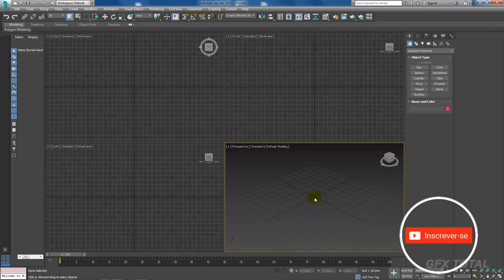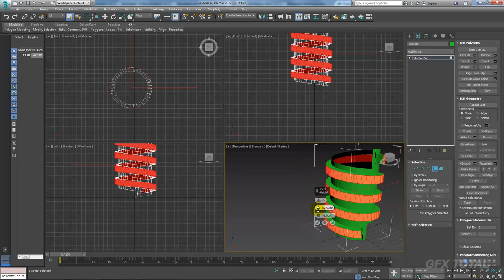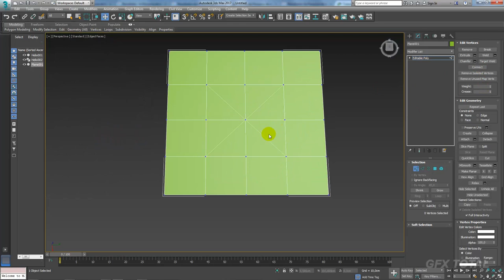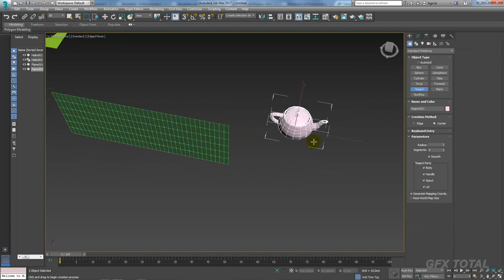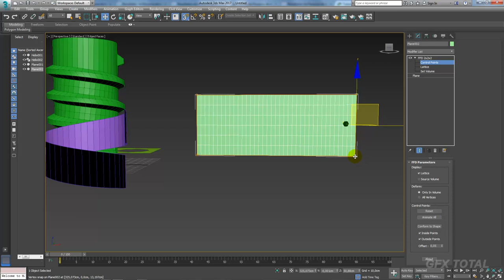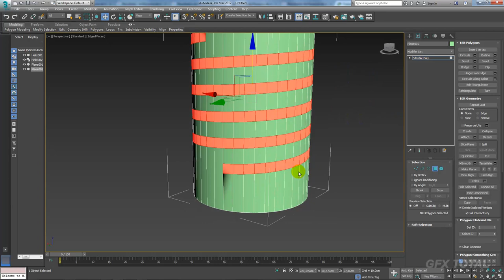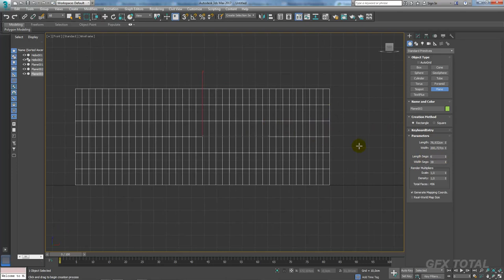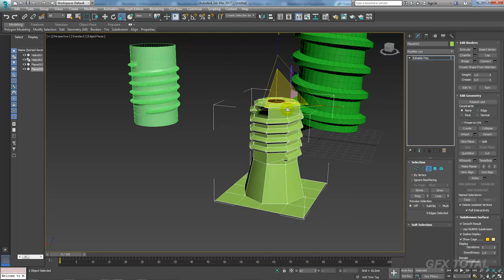Tutorial 3ds Max | Modelar objetos helicoidais (Roscas)